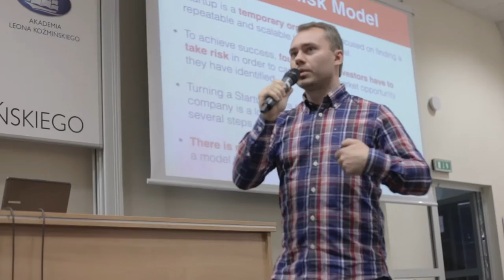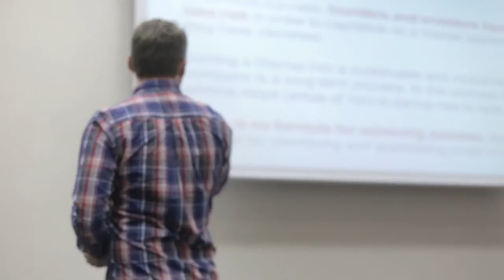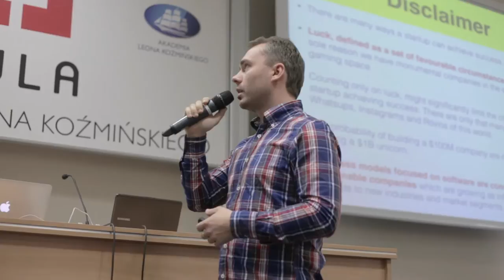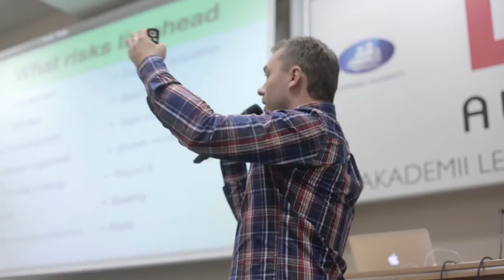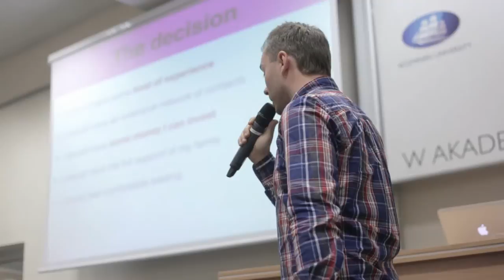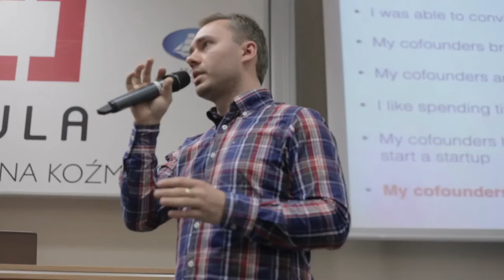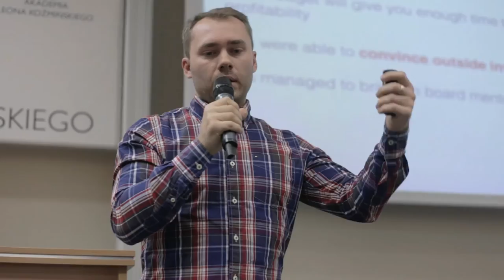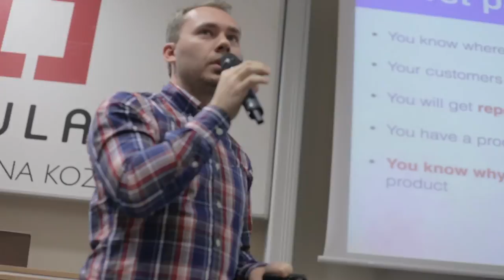Aula # 110 - Startup: co robić żeby rosnąć? - Marcin Szeląg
Marcin Szeląg (Innovation Nest) - Skalowanie i wzrost startupów